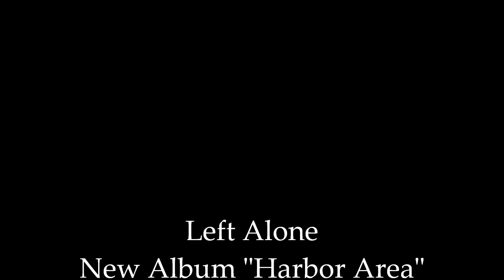Left Alone performs "Broken Promise" Live @ SBC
Come see a live show.